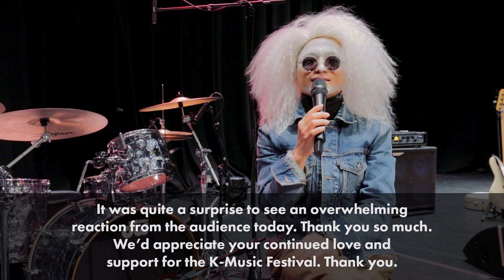The K-Music Festival 2018 - Ssing Ssing's Concert Highlights and Artist Interview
Featuring Ssing Ssing on 2nd Oct at Southbank Centre

Highlights of Ssing Ssing's concert at Southbank Centre with a post-concert interview with Heemoon Lee in this video.